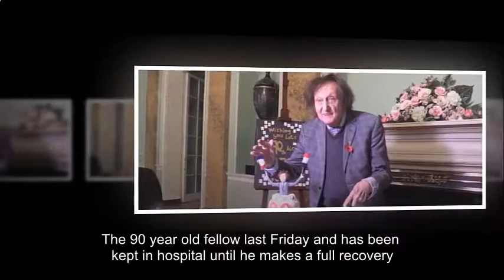This is what it's like to watch a Ken Dodd show for the first time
The 90-year-old fell ill last Friday and has been kept in hospital until he makes a full recovery

Sir Ken Dodd is being cared for in hospital as he recovers from a severe chest infection.

The comedy legend, 90, fell ill last Friday and was taken to hospital by ambulance after reportedly struggling to breath.

It's thought he picked up the flu at his traditional Christmas show held at Liverpool Echo Arena late last month.

A spokesman for Doddy said: “He’s had a chest infection and is receiving treatment for that. He’s expected to make a recovery.

“He went in for a check on Friday because with everything that has been going around and Ken’s age, it’s better to be safe than sorry.

"They are just keeping a close watch on him and making sure all is well.”

His partner Anne, 76, is said to have been by the comedian's bedside since Friday.

A friend told The Sun: “Doddy’s a fighter but flu is very ­serious for a 90-year-old.

“He was struggling last week and had trouble breathing so an ambulance was called and they’ve decided to keep him in until he’s well enough.”

Last year Doddy received a knighthood from Prince William recognising his 63 years of comedy and charity work.

As well as creating the Diddy Men and coining catchphrases like “What a lovely day” and “How tickled I am” he had 14 Top 40 hits as singer.

Tears – No1 for eight weeks in 1965 – is the only non-Beatles hit in the 1960s’ five biggest songs.

Awarded an OBE in 1982, he has the Freedom of Liverpool, is an honorary fellow of both Chester and Liverpool John Moores Universities and was the British Comedy Society’s first Living Legend.

Sir Ken has only ever cancelled three shows - one for a hernia operation in 2007 and twice due to bereavement.

“I’ve been on stage with pneumonia and a broken ankle, but you don’t feel a thing. You’re an entertainer. The magic takes over and you become superman," he said last year.